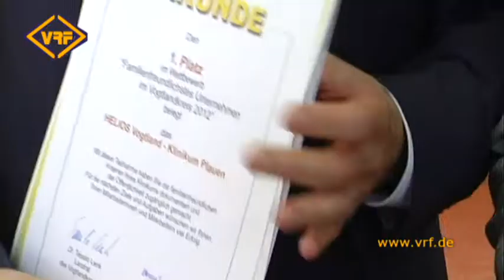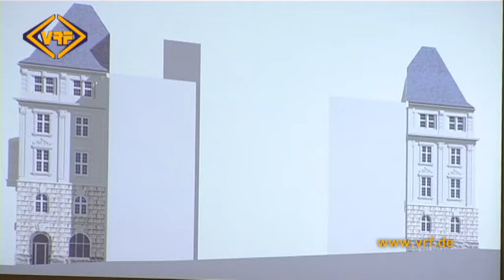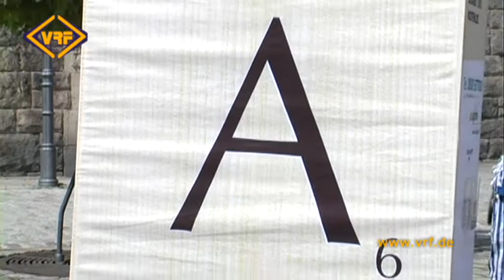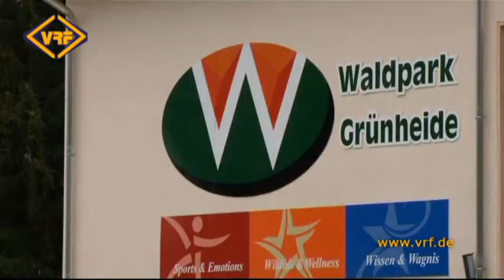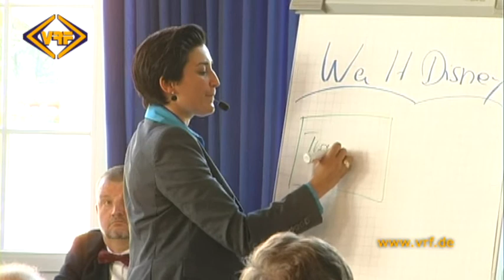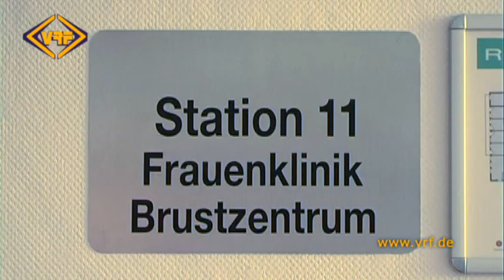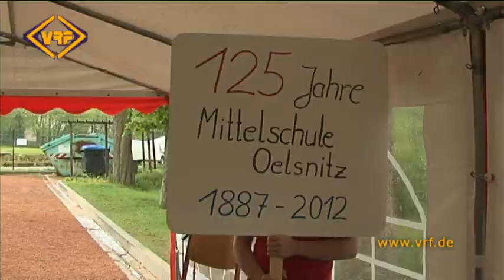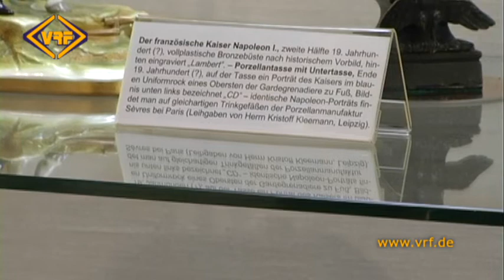19/12 Hautnah - Die Nachrichten aus dem Vogtland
Die wichtigsten Meldungen aus dem Vogtland